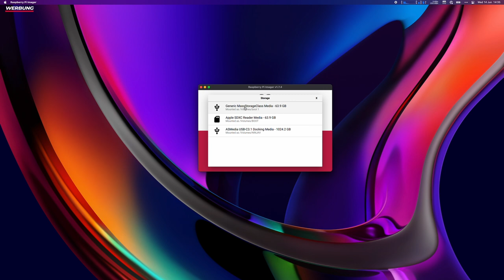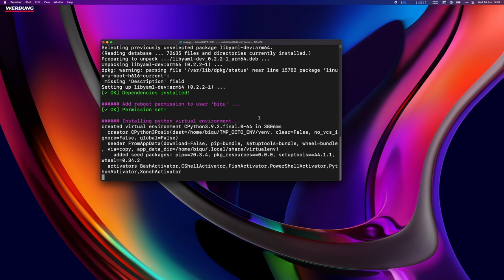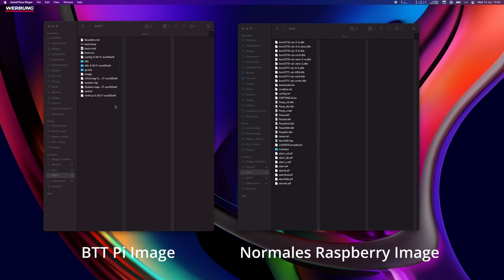Bigtreetech Btt Pi V1 2 Raspberry Pi Alternative für 3D Drucker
Der BTT Pi v1.2 ist eine günstige Alternative für den Raspberry Pi im 3D-Druck Bereich. Was er kann und was er nicht kann, schauen wir uns in diesem Video an.

BTT Pi v1.2
SKR Pico Board
Günstige Lüfter